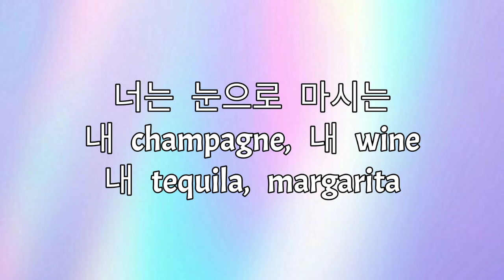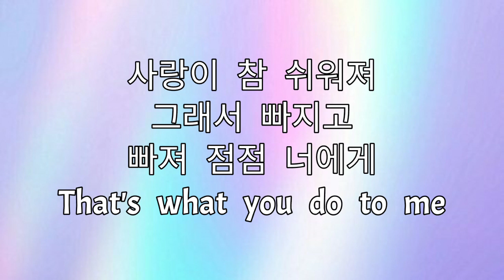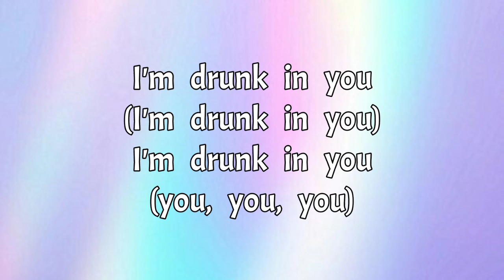'ALCOHOL-FREE' - TWICE (트와이스) - [Hangul Lyrics , 한국어 가사]